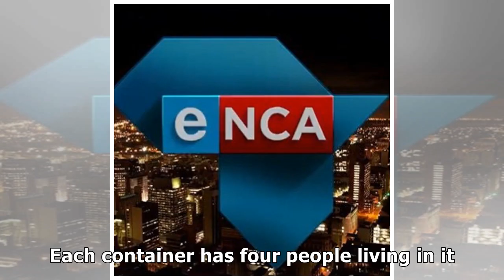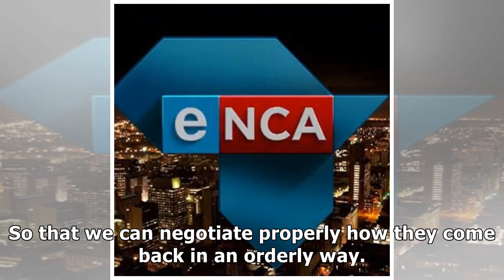Shut your shops and leave, foreign nationals in KZN told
JOHANNESBURG – A north Durban business association has given foreign nationals until tomorrow to shut their businesses and leave the area. The association accuses foreign nationals of unfair business ...